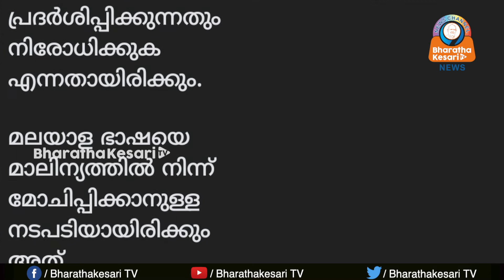സോഷ്യൽ മീഡിയയിൽ പുതിയ വിവാദം വിഷയം ' കുഴിമന്തി '